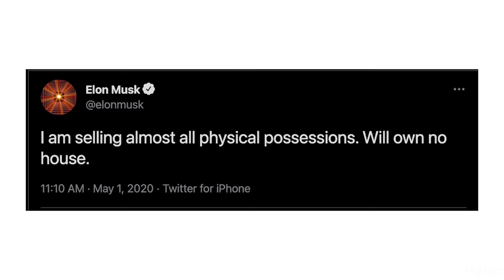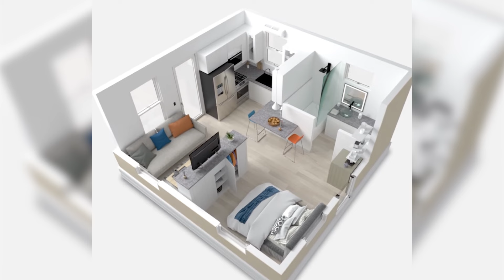Elon Musk's $50K Tiny House Tour: The Future of Tesla Homes?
Join us on an exclusive tour of 'Elon Musk's $50K Tiny House'. Discover how the mind behind Tesla envisions the future of homes. This isn't just any house, it's a 'Tesla Home'. Get a glimpse of the innovative design and sustainable technology that could revolutionize our living spaces.

Would you like your listing or property to be featured on this channel? Click this link below to get in touch

Created/Edited/Narrated by: King Koz - @kingkoz